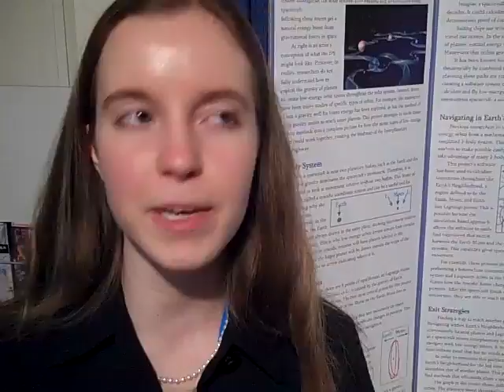Intel Science Talent Search 2010, Washington D.C.: Erika DeBenedictis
Erika DeBenedictis describes to us her calculations for using low-energy orbits to navigate the Solar System with unmanned probes.